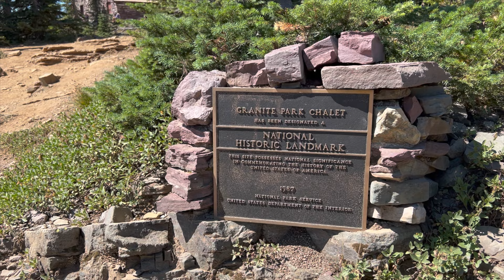Glacier National Park: Highline Trail with Grinnell Glacier Overlook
The Highline Trail in Glacier National Park's Logan Pass is by far one of the most popular trails in the park, and for great reason!  This trail offers exceptional views from start to finish, lotsa wildlife, and a cool Chalet at the 7.5 mile mark.

We started the hike at 6:40 am with temperatures in the mid 50's.  As we hiked, the sun painted the mountain tops golden and illuminated the valley below.  We reached the Grinnell Glacier Overlook junction at 11 am.  Shi & I went to the overlook, while Chris & Pro continued on to the Granite Park Chalet, where they'd wait for Shi & I to return.  We left the chalet to head down to The Loop at 1:25 pm & reached The Loop at 3 pm.  The trip down to the loop was an extremely hot & dusty one as the temps reached the mid 80's.  We were blessed as the shuttle arrived just as we walked off the trail, so we were able to jump right on and head back to Logan Pass.

Hike details:
Total mileage: 13.6 miles (including the Grinnell Glacier Overlook)
Time: ~ 8.5 hrs (including lots of pic breaks)
Elevation gain: ~ 2500' total (most on the overlook trail)

Note:  we arrived at Logan Pass parking lot at 6 am & there was a lot of parking.  However, by 6:40 am, when we started hiking, the lot was almost 3/4 full.  This was on Wednesday, Aug 17, 2022.